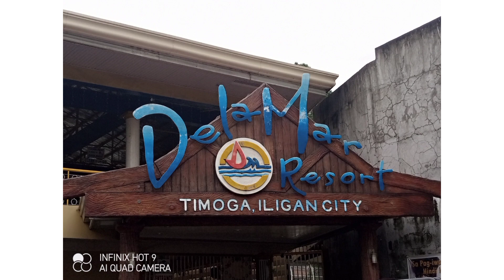/PART 1/ DE MAR TIMOGA / HAPPY BIRTHDAY MHIA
hi guys samahan nyo po kami sa byahe na amin at sana po tapusin nyo po sa hangang katapusan... thank you po